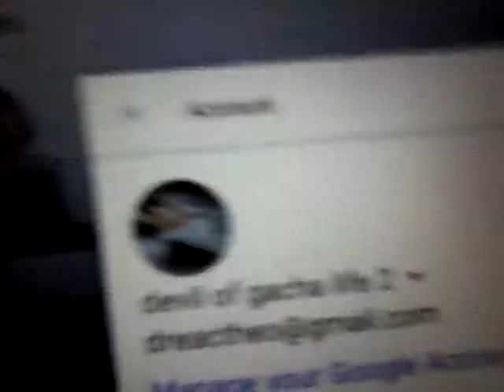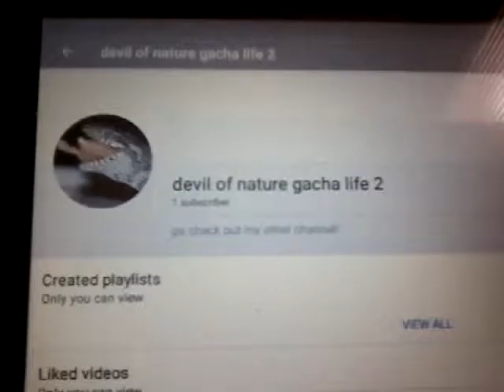My second channel!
Lalallalalalalallalalalalala